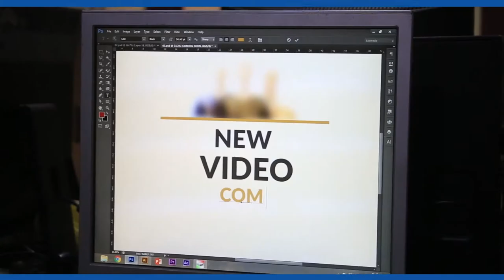Computer Baba | Repair your computer at your door step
It maintenance at your Doorstep in karachi